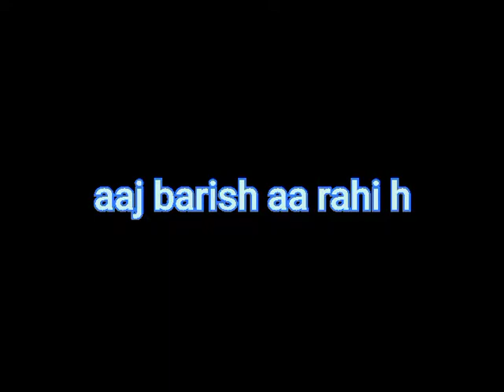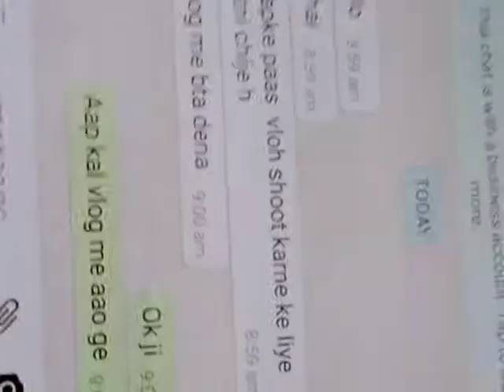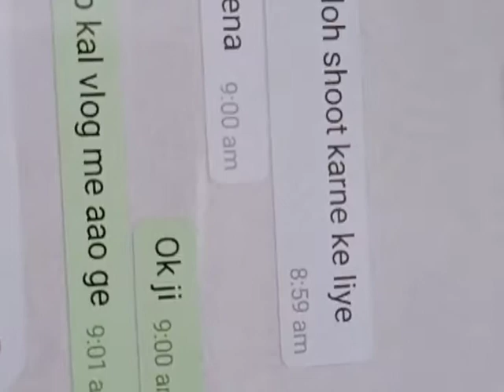barish aa rahi hai ❤️